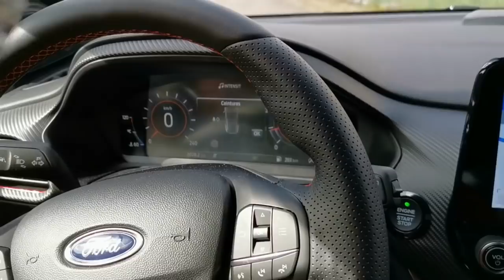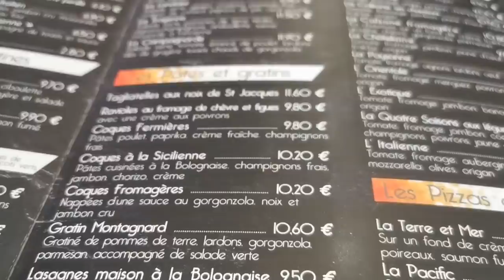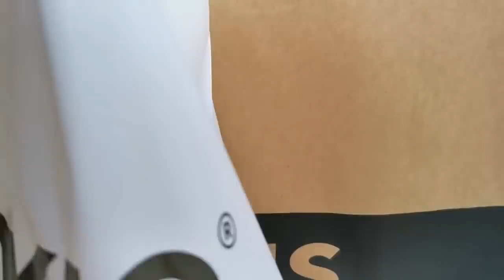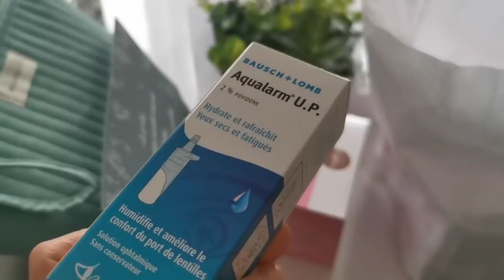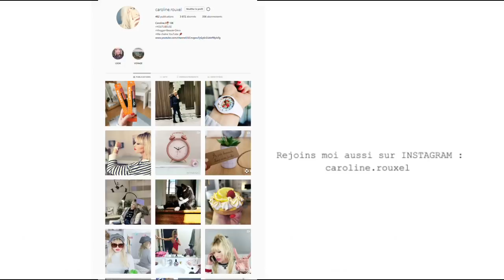SENSATION FORTE et SHOPPING (Maison du Monde, Pimkie)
SENSATION FORTE et SHOPPING
(maison du monde, Pimkie)